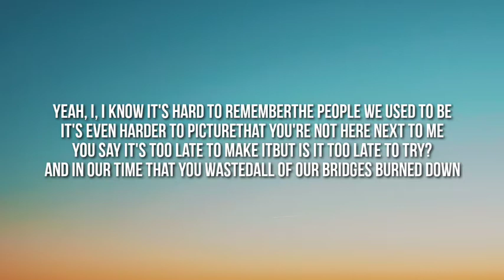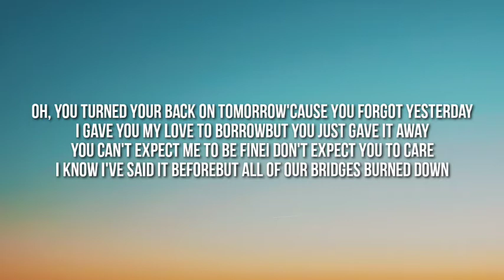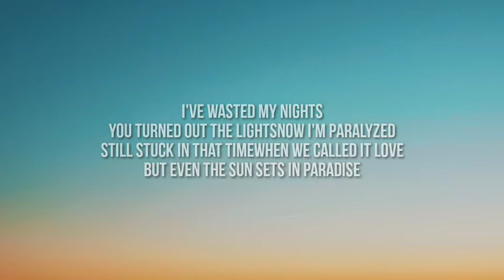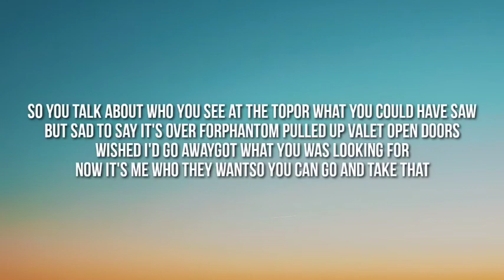Maroon 5 - Payphone (Lyrics) (TikTok Song) Ft. Wiz Khalifa | "If happy ever after did exist"